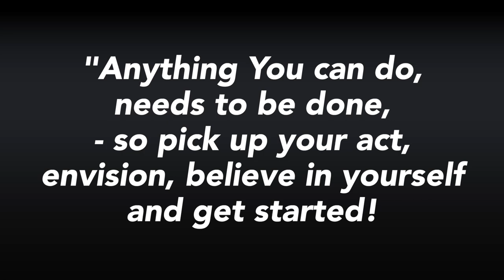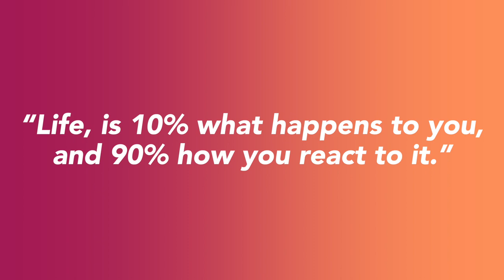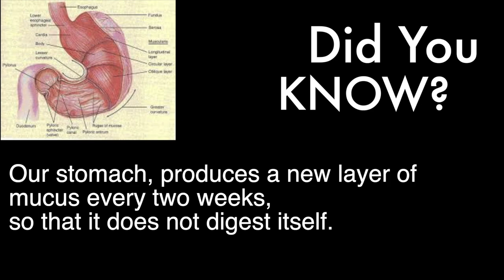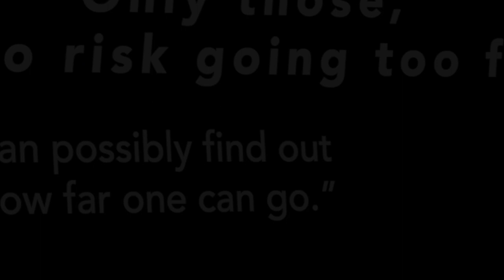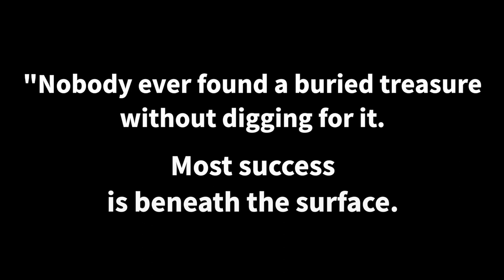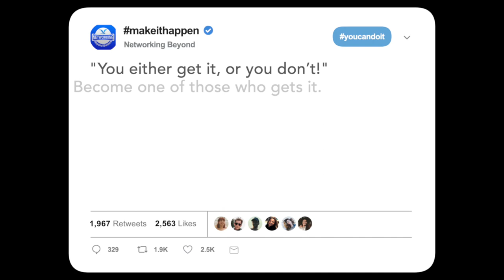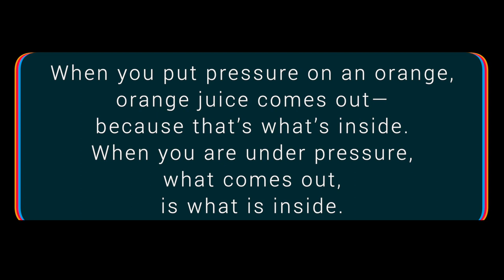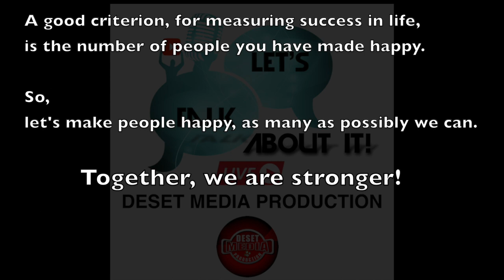😂 50 Fun Facts | Mix Vol1 Infotaining funtivation!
👋👁 100 Fun facts in 10 minutes! 50 Fun Facts and 50 Motivational Quotes Compilation. Mix - Vol.1| Informative, entertaining, fun and motivational - Infotaining funtivation!
I am very Excitinated ( Excited and Motivated ) to present you with the compilation of 100 fun and motivational facts in 10 minutes.
Variety of funny, enlightening, very inspiring, motivational and some truly bizarre facts and quotes.
I hope you enjoy watching this video as much as I have enjoyed working on it.
Please let me know your favourite fun fact and your favourite motivational fact.
Let me leave you with the following thought:

If you don't go after what you want, you'll never have it.
If you don't ask, the answer is always no.
If you don't step forward, you're always in the same place."

"The key to happiness is having dreams; the key to success is making them come true.”

Deset media production, dreams and goals of helping people in need, and giving back to the community, can only come true with your help and support.

Good leaders, know that everyone needs help to be their best.and they see success as a group effort.

We are working hard to make our vision and goals come true, and we are asking for your support.

Help us grow and let's create something amazing together!

"A good criterion, for measuring success in life, is the number of people you have made happy."

So, let's make people happy, as many as possibly we can. -